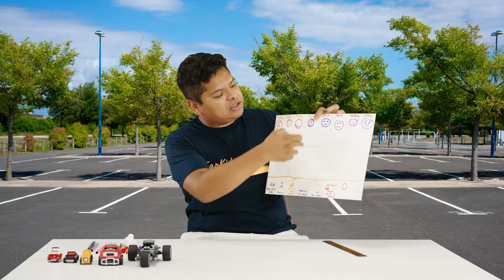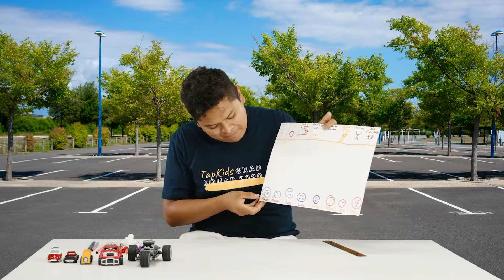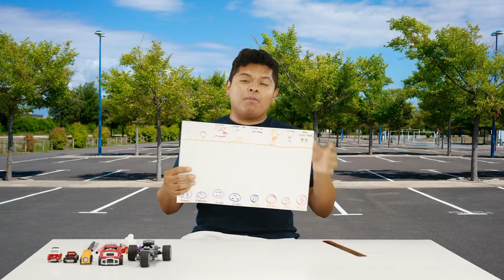TapKids | Virtual Service 08/23/20